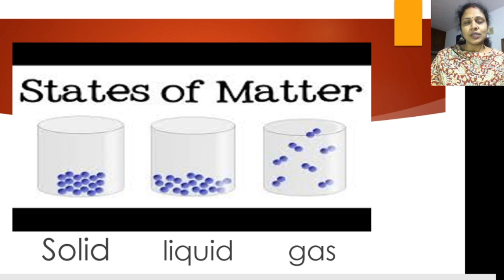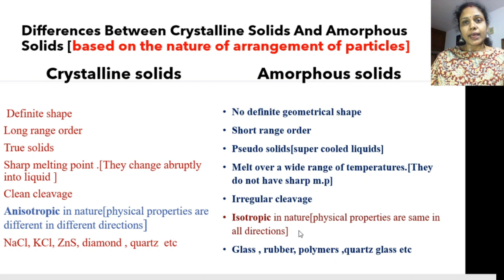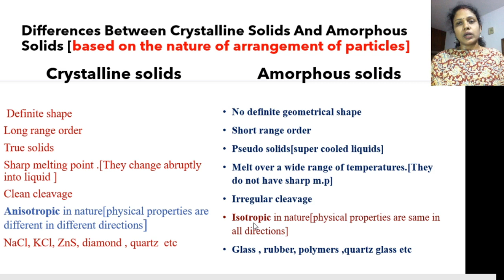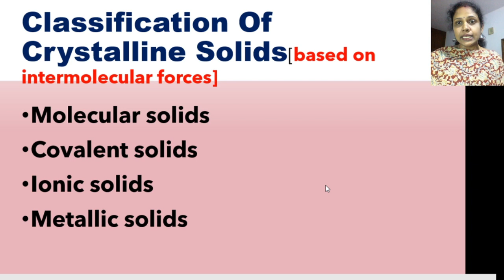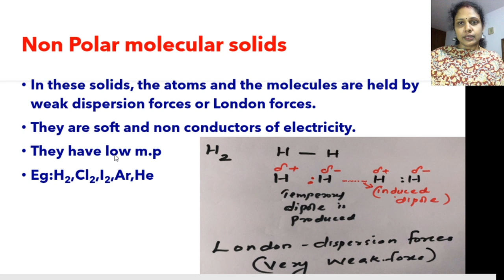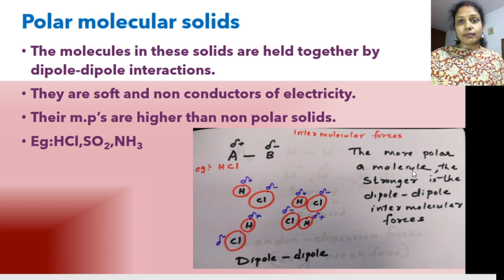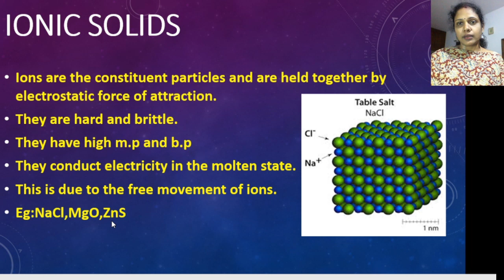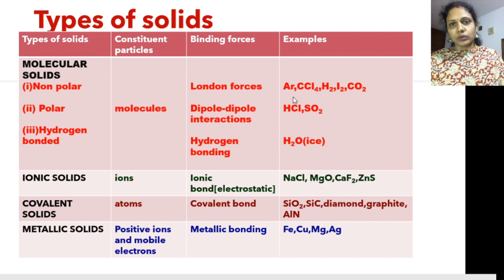SOLID STATE PART -1/CLASS 12/CHEMISTRY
This video tells about the basic introduction and  types of solids from the chapter solid state